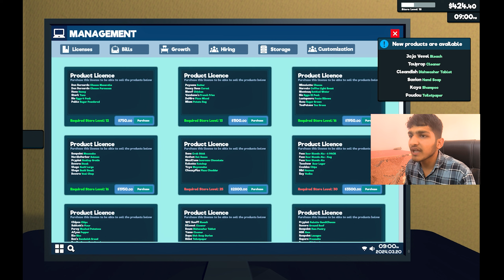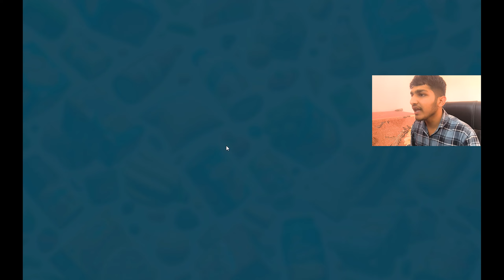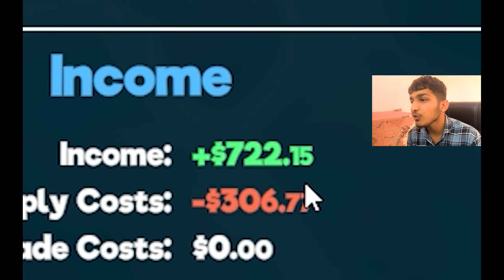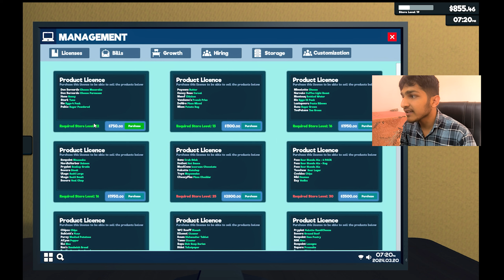🤑 Transforming My Supermarket With A Suprising Makeover! A Supermarket Success Story 😱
Thankyou!💕

Your Quries
supermarket simulator full upgrade
best simulator game
supermarket simulator lets play
supermarket game video
techno gamerz supermarket simulator
supermarket techno gamerz
supermarket simulator hindi
Adding Level 50 Products + New Employee - Supermarket Simulator
I OPENED MY OWN SUPERMARKET
STARTING MY NEW SHOP ▶ SUPERMARKET SIMULATOR #1
hindi gta 5 gameplay
first time playing gta 5
supermarket gameplay video
supermarket simulator gameplay
hindi gameplay video
supermarket simulator max level
techno gamerz new video
best gameplay video
supermarket gameplay
supermarket simulator 2024
new hindi gameplay
techno gamerz hindi video
techno gamerz gta 5 new episode
gta 5 videos hindi
techno gamerz gta v gameplay video
techno gamerz new game
techno gamerz pokemon
hindi gameplay video techno gamerz
simulator games series
gaming
hindi
jerry07 gamerz
supermarket game techno gamerz